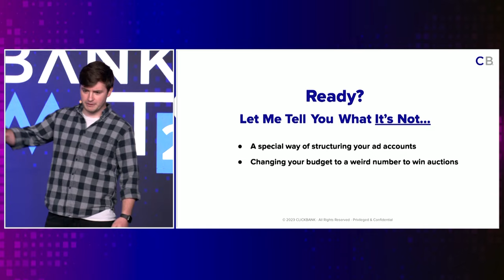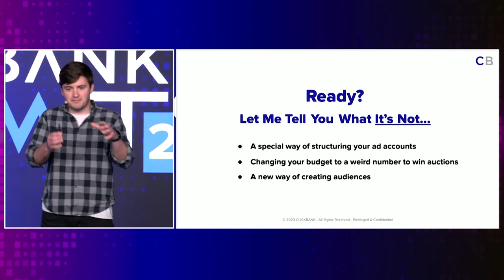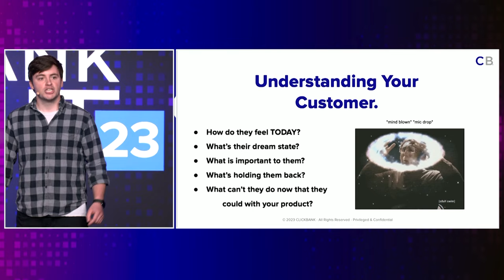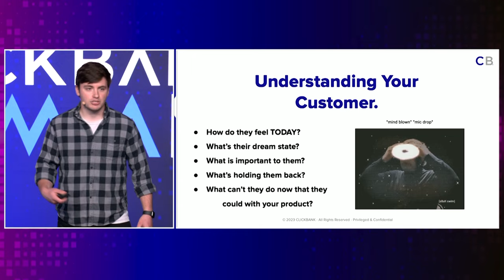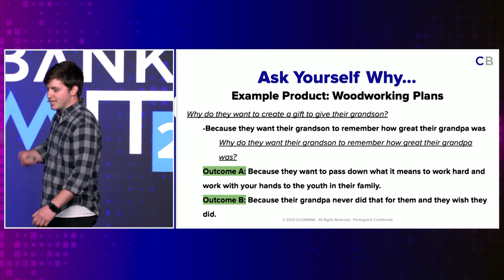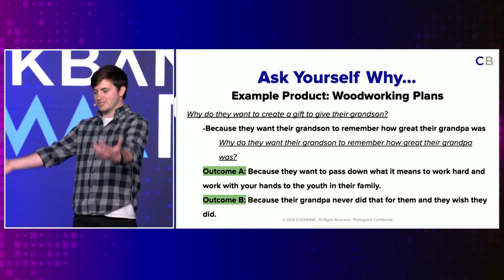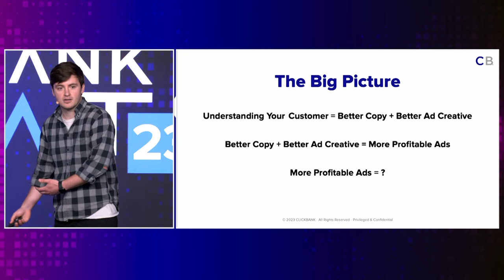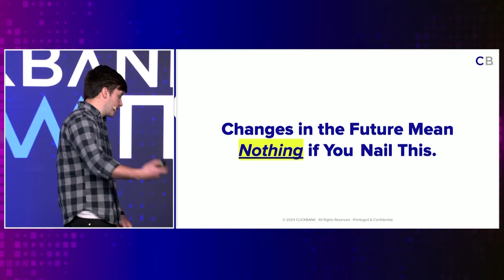The ONLY Paid Traffic Secret Tactic That Stands the Test of Time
ClickBank paid media expert Jake Newby shares valuable insight into the only paid traffic secret that stands the test of time. This secret will undoubtedly help you level up your marketing and scale your business!

🔥 LINKS 🔥